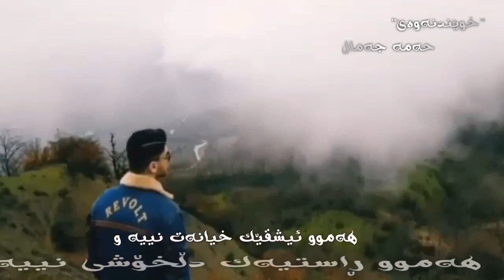خوشترین شعر کوردی Hama Jamal Hamu | حەمە جەمال هەموو